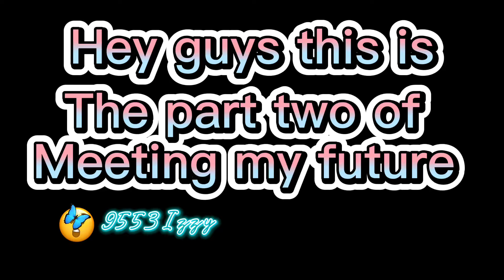Meeting my future kids //gacha life// //lazy// pt.2 😇